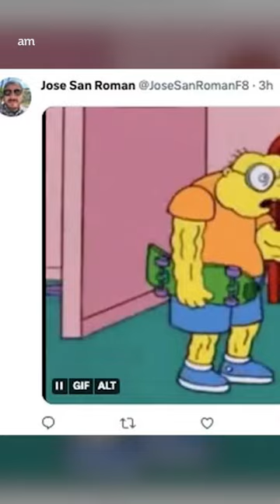Marcelo Ebrard sorprende en el concierto de Black Pink en la CDMX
Marcelo Ebrard asistió al concierto de Black Pink en la Ciudad de México y fue blanco de memes en las redes sociales, luego de que el Secretaría de Relaciones Exteriores publicara un video junto a su esposa Rosalinda Bueso disfrutando del show del grupo  de k-pop.